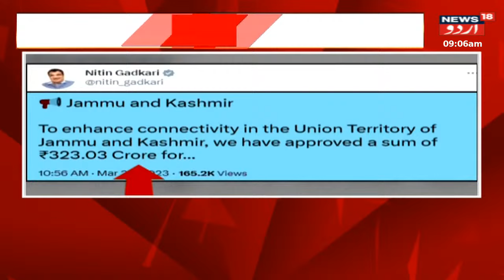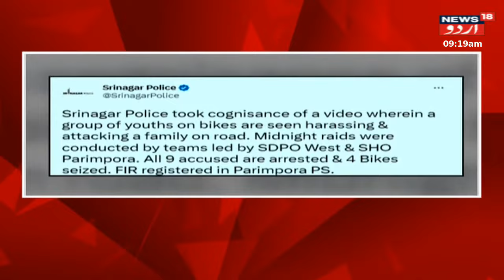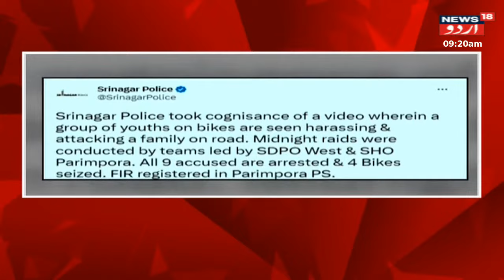Jammu Kashmir: Subah Ki Tamaam Aham khabren | JK School | Srinagar | News18 Urdu